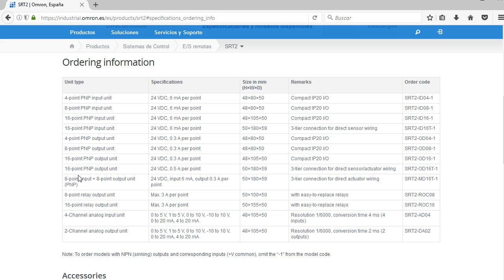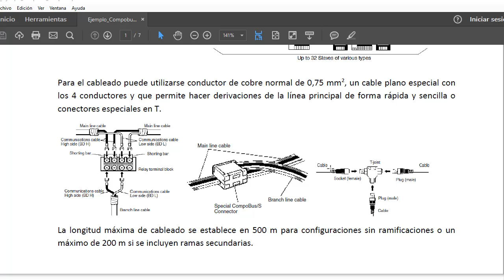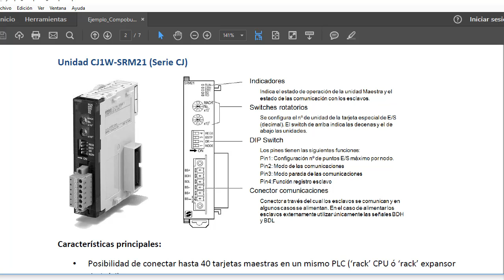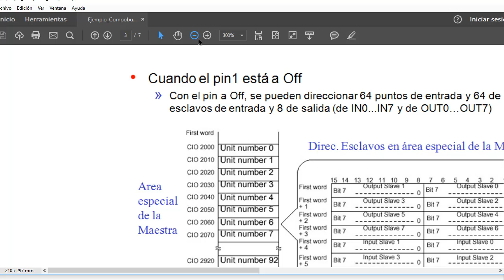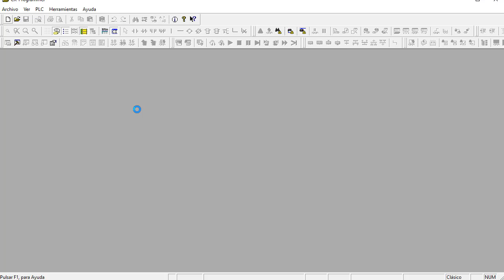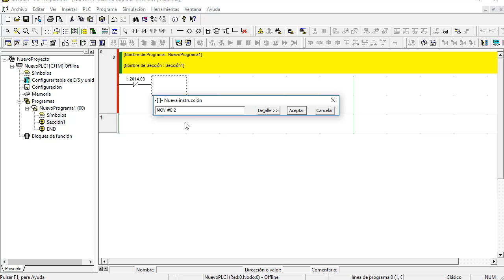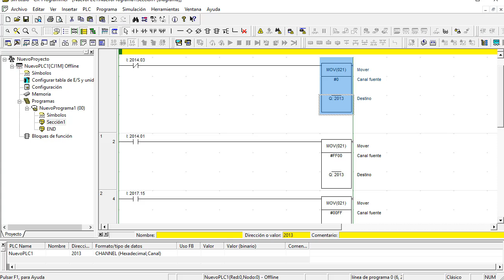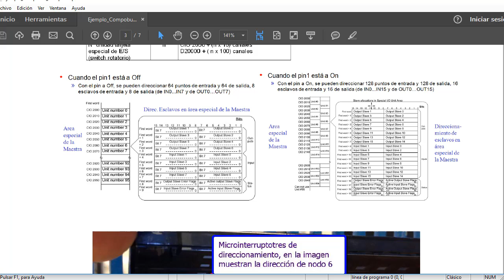Bus de campo Omron Compobus/S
Descripción del bus de campo propietario de Omron Compobus/S, tipos de esclavos y ejemplo de configuración.